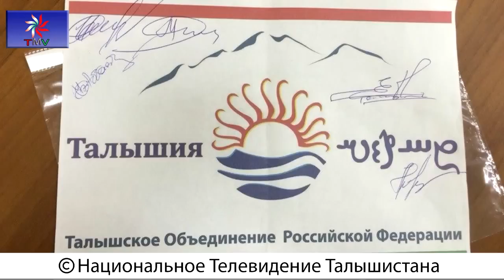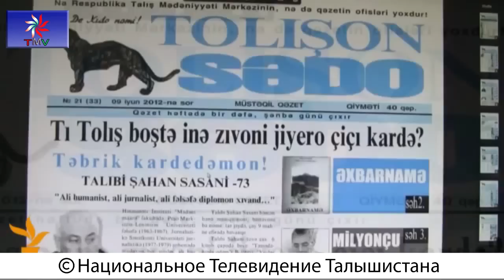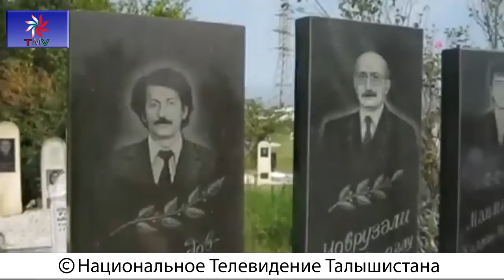Talyshistan Tv 03.02.2016 News IN AZERBAIJANI-TURKISH: О сквернословии и похабщине